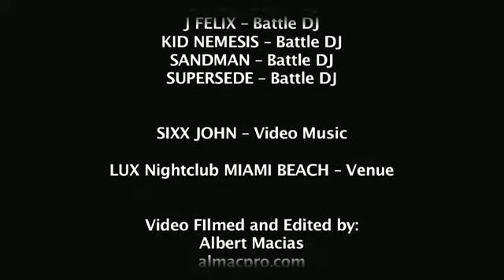Smirnoff Master of the Mix Miami Premier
People came out by the hundreds for the Miami premier of Smirnoff's Master of the Mix. DJs Irie & Cheapshot kept the crowd dancing when they weren't watching the live DJ batte by DJs  A-Train, Cardi, J Felix, Kid Nemesis, Mr. Sandman and Supersede.